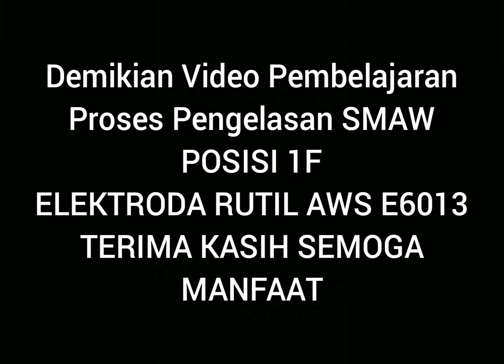LAS SMAW POSISI 1F SMKN 1 JETIS